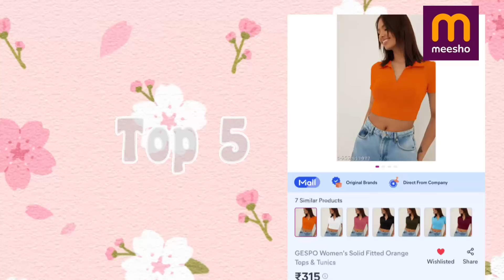MEESHO must haves under 300Rs 🤑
Hi 🙋‍♀️🌸🐾💕

Below links for the tops

Master link -

Everything you see in this video is created by me (Rishika) unless otherwise stated, please do not use any photos or content without permission at

Amazon Barbie outfit vides

Hey every1

Below are the product links shown in this video
Enjoy shopping!

Leriya Fashion Women's Western Crop Tops | Fancy Stripped with Ruffle Sleeves | Button Down Lightweight Cotton for Girls | Suitable for College Office Casual Wear for Ladies

Deal of the day: SIGHTBOMB ONE Shoulder Sleeve Attached Ribbed Tops for Women